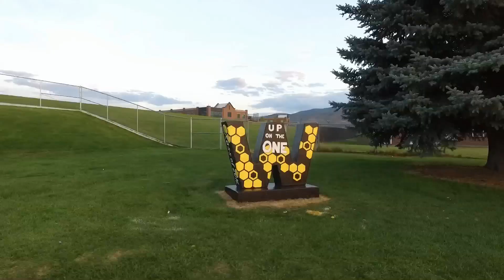Wasatch Football Game Day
Wasatch runs by Skyline 38-16